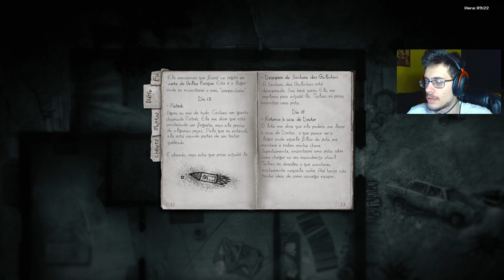O LOBO me levou na CASA do DOUTOR! - Darkwood #14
Essa floresta é muito misteriosa e medonha!

Informações do Vídeo:

Décima quarta parte da gameplay de Darkwood
Vídeos de segunda a sábado às 11:30h e 17:00h

Informações do Jogo:
Nome: Darkwood / Lançamento: Julho de 2014